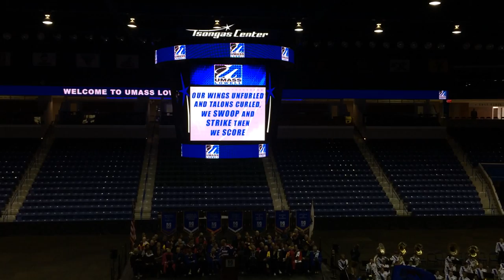UMass Lowell River Hawks Fight Song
The first ever UML Fight song was unveiled to the Class of 2018 at Convocation on September 02. 2014